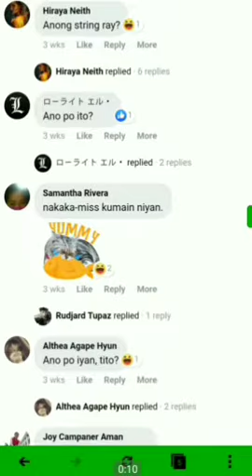EVIDENCE: Rudjard Tupaz Uploads Photo of Cooked Manta Ray (Endangered Species), Violates R.A. 10654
Catching, buying, selling, cooking and eating vulnerable / endangered species like manta ray (as per IUCN) is a violation of Republic Act 10654 of the Philippine Law:

SEC. 102. Fishing or Taking of Rare, Threatened or Endangered Species. – (a) It shall be unlawful to fish or take, catch, gather, sell, purchase, possess, transport, export, forward or ship out aquatic species listed in Appendix I of the Convention on the International Trade in Endangered Species of Wild Flora and Fauna (CITES), or those categorized by the International Union for Conservation of Nature and Natural Resources (IUCN) as threatened and determined by the Department as such.

Upon a summary finding of administrative liability, the Department shall penalize the offender with a fine equivalent to five times (5) times the value of the species or Five hundred thousand pesos (P500,000.00) to Five million pesos (P5,000,000.00), whichever is higher, and forfeiture of the species.

We implore the DENR, PNP and NBI to investigate Rudjard Tupaz of Davao regarding this violation and to further investigate the potential illegal trade of manta rays on or around Davao.